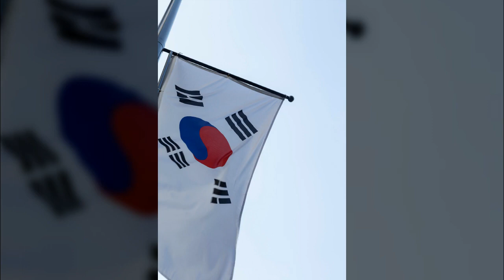서울도시 빌딩14